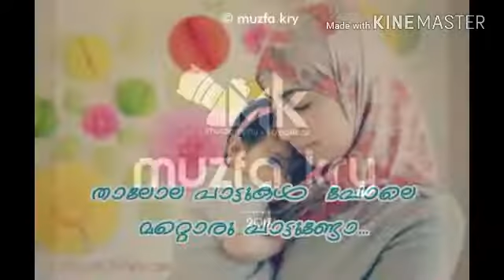താരാട്ടാനുമ്മയെ പോലൊരു കൂട്ടുണ്ടോ.....